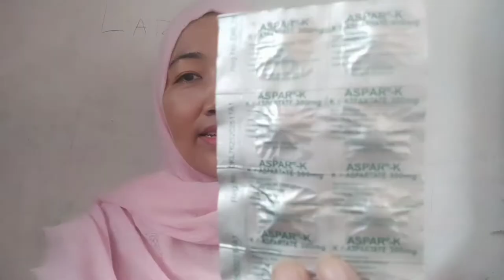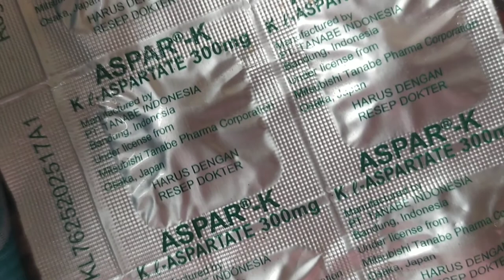Obat kalium rendah aspar-k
ASPAR-K TABLET adalah obat yang mengandung kalium l-aspatate, digunakan untuk suplementasi kalium pada kondisi kekurangan ataupun penyakit-penyakit yang menyebabkan kalium rendah.

Dosis
3 x 1